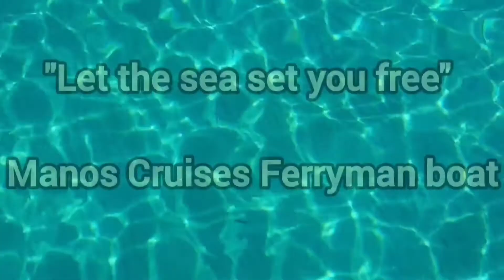Snorkeling at Thodorou and Lazaretta Islands - Chania, Crete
"Let the sea set you free" and travel with Ferryman boat! The one and only wooden boat in the Old Venetian Port of Chania that operates cruises.